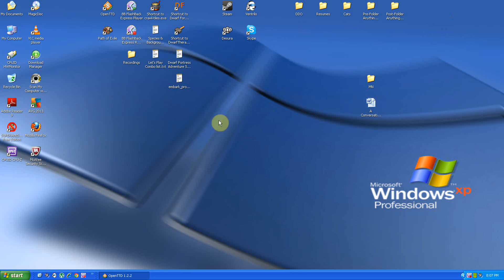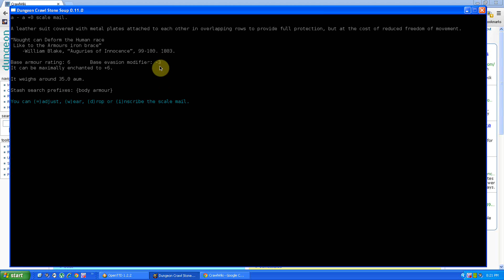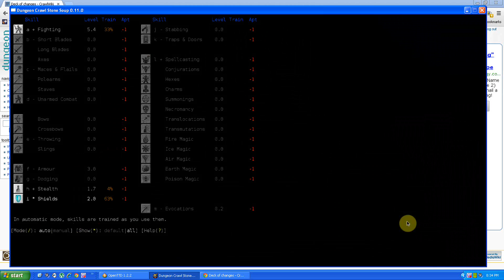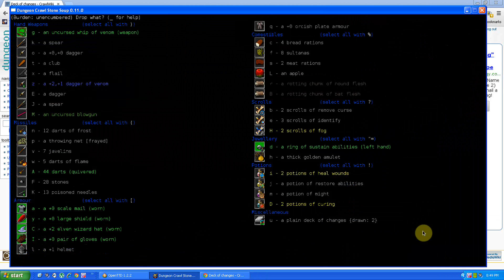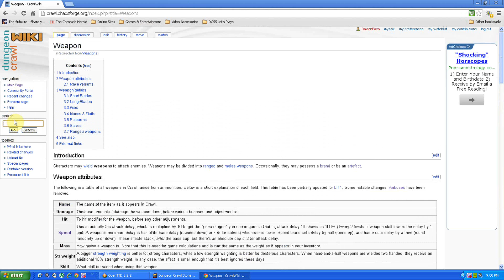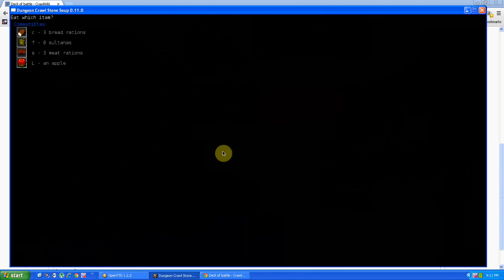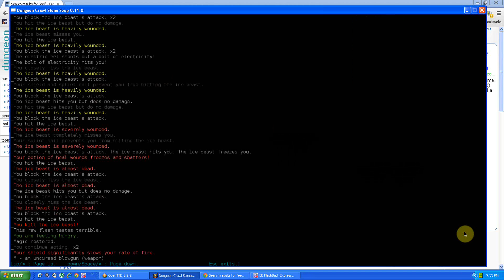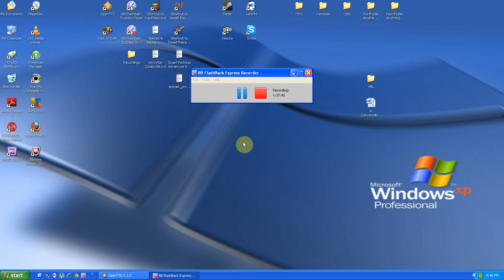DCSS DgWn1 - Randomized Wanderer Background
Demigods are a species that are unable to worship a God and have poor aptitudes in all their skills, yet have powerful starting attributes and rapidly gain more as they level up. This makes them a bit harder earlier on, yet rapidly gain strength and become incredibly powerful as they level.

Wanderers are a background that gives you random skills, starting attributes, items, and potentially spells and spellbooks; you never know what you are going to get or if your species will have anything that really makes the skills worthwhile.

Regardless of the fact that I restart the Wanderer a few times, I don't really start with what would be 'recommended' for playing a Demigod. Finding a Large Shield right away as well, my is not going in what many players would consider a 'recommended' style of combat. I manage however to get all the way to the Temple and mostly clear out the Entrance to the Orcish Mines; surviving the many threats along the way.

This video is jammed pack with action so you might just want to watch it all the way through.

Noted Aspects:

7:00 - The Wanderer that I continue into the Dungeon with
10:10 - I find a Large Shield on Dungoen:1
12:50 - Initially Read-ID for scrolls, and Identifying a Dagger with Poison Brand
14:15 - Not Strong Enough for Plate Armour
18:35 - A really bad blind draw from a Deck of Cards.
23:20 - A Kobold wielding a Whip of Poison - that I nearly miss
27:10 - Eustachio is found
30:45 - Moving on to Quaff-ID potions
32:50 - Running head long into Grinder
45:55 - Dowan casts a spell, Duvessa Hastes towards me
48:40 - A really dangerous descent
54:20 - Killing my first unique: Blork the Orc
56:10 - Engaging the Hostile Tengu Mercenary that I summoned
58:05 - Entering a dangerous Vault that houses a tonne of monsters
1:09:55 - Missed the first portal the spawned: The Ossuary
1:12:25 - Making it to the Temple on Dungeon:7
1:17:40 - Electric Eels meet Wand of Flame
1:23:25 - First Spell Book is found
1:24:15 - Let's try to kill the stuff in the Water that can kill me!
1:33:40 - Locating the Entrance to the Orcish Mines